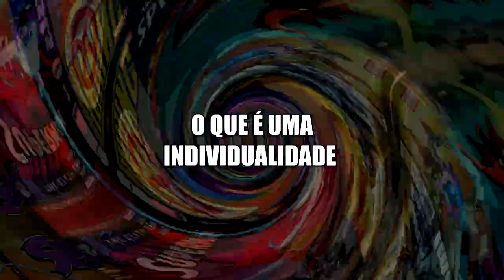Alex Mercer pode ABSORVER as Individualidades de BOKU NO HERO? Até mesmo o One For All?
Boku no hero é um dos animes do momento e mais comentando, possuindo uma boa história e confrontos igualmente bons, porem, nesse mundo, todos os poderes vem das individualidades, algo genético que a maioria das pessoas tem e que da poderes a elas, desde coisas simples como ter uma aparência diferente, a cuspir fogo e super força, mas, porque eu acredito que Alex Mercer iria fazer o caos nesse verso? Alex é um virus ambulante, o Blacklight, que absorve pessoas e seus atributos e memorias, e eu acredito que ele iria conseguir absorver a individualidade de todo mundo e ficar mais poderoso.